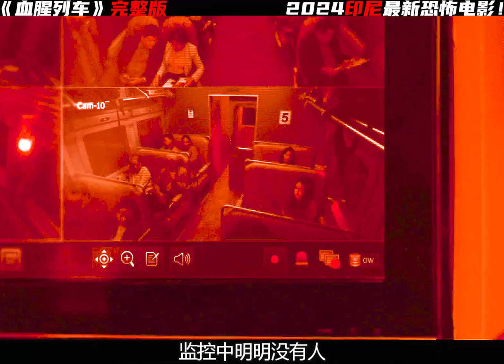2024印尼恐怖惊悚电影《血腥列车》恶灵现身大杀特杀